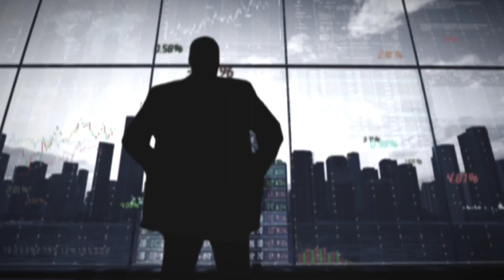Experience More Heartache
Link with me📲:

X: JoeProdigy_14

Develop a prodigy mindset and tackle your problems with everything you got!

WHO AM I? My name is Joe Nwobi Just doing my part to inspire greatness in others I upload new vids every week I believe in you.

▶RESOURCES

1) Checking & Savings: Get up to 4.60% APY, pay no account fees, and earn up to $300 when you sign up and set up direct deposits. Terms apply: Hi! 👋 Join me to start earning more money with SoFi Checking and Savings. You’ll earn up to 4.50% APY and pay no account fees.

Join me on Chime and we'll each get $100. Terms apply.

Edit Credit (lol that rhymed): Ignacio Benitez (IG: @nachittu )